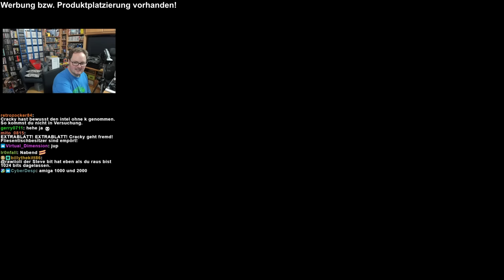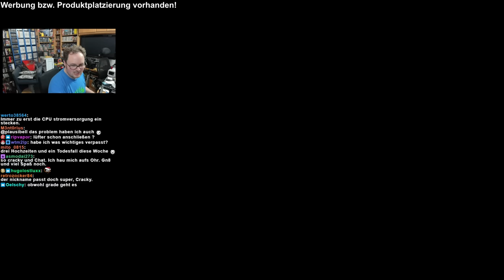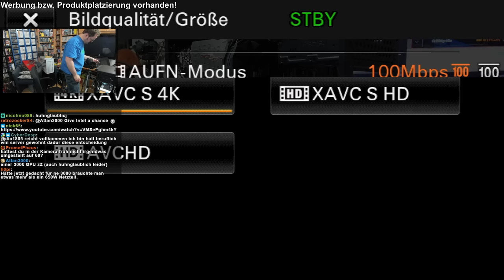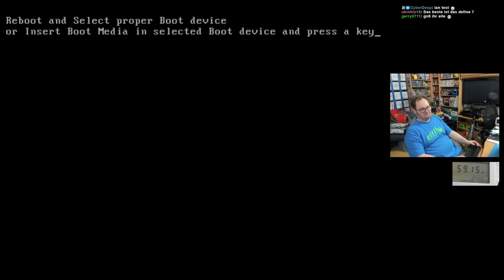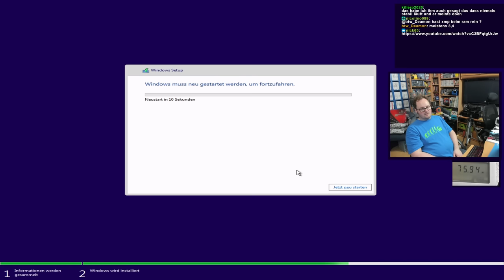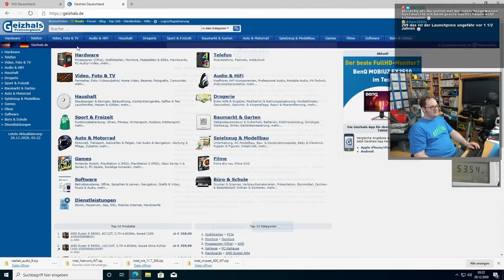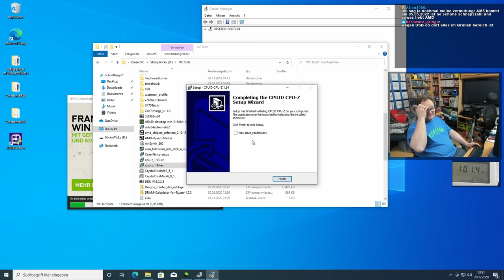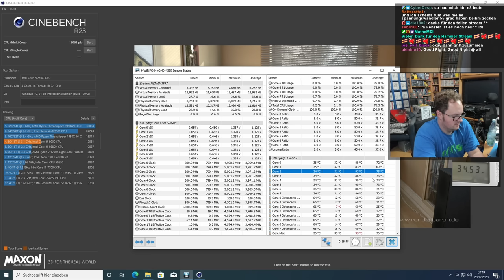Crackys Bastelnacht - Back in Black - Focus G Black!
"Da packt der um 2:00Uhr noch ein Gehäuse aus! Dit is Bastelnacht!"

Wenn ihr euch für klassische Computerspiele begeistern könnt, schaut auf jeden Fall mal bei den Jungs von Virtual Dimension vorbei!